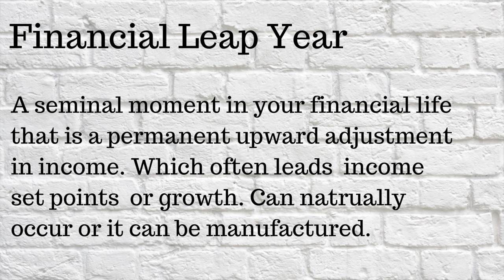MONEY INCOME and PROFIT LEVELING up your INCOME how to have a FINANCIAL LEAP YEAR tips and tactics